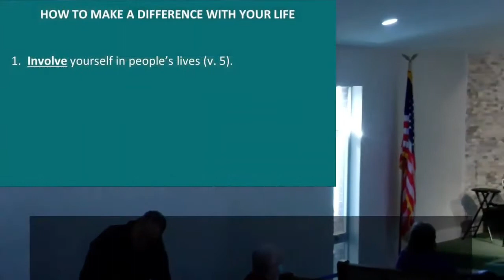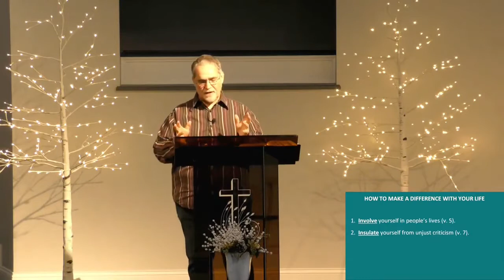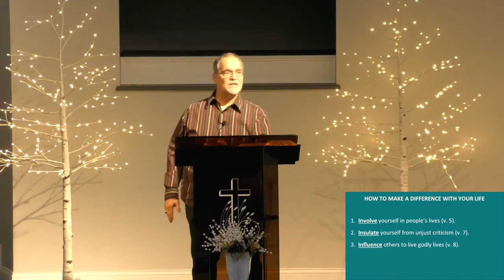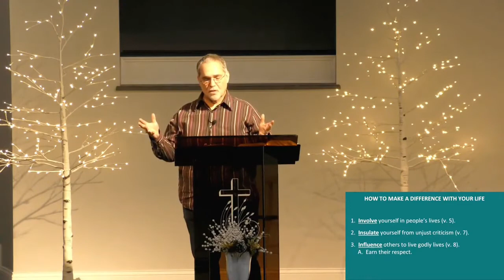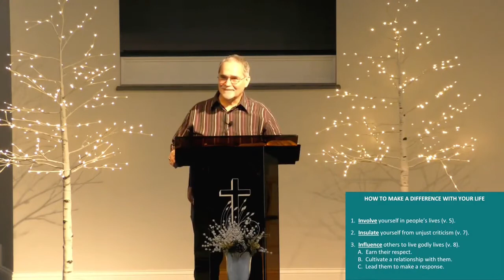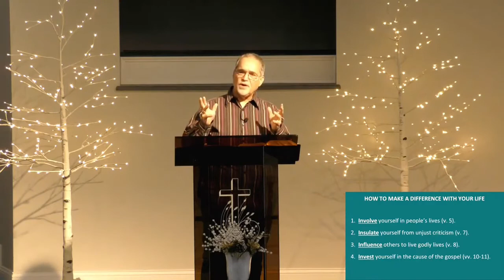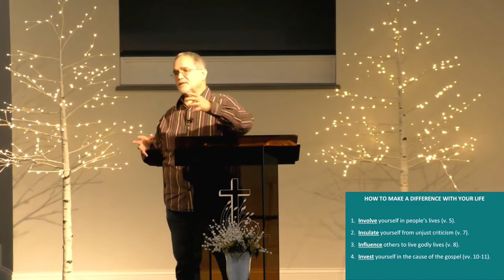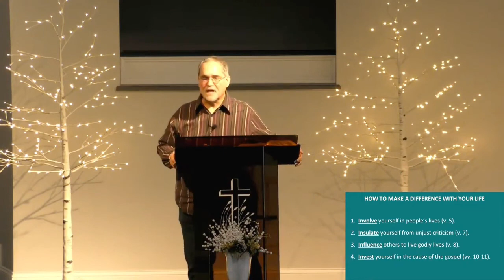How to Make a Difference (Sermon Only)